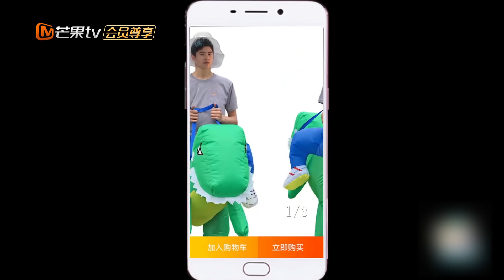《明星大侦探4》独家彩蛋：没有驾照刘昊然，停！这不是开往幼儿园的车！Who's The Murderer4【湖南卫视官方频道】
节目简介：芒果TV 《明星大侦探》 第四季，超迷人鲜肉来袭，超豪华实景探案，超烧脑连环案件，另外新增弹幕护体、有毒道具各种高玩buff！侦心不改！